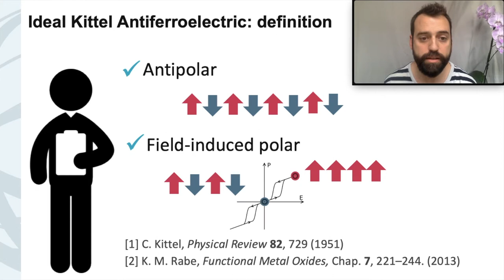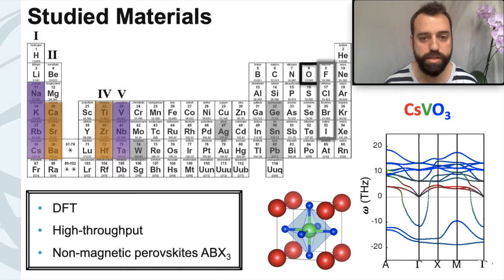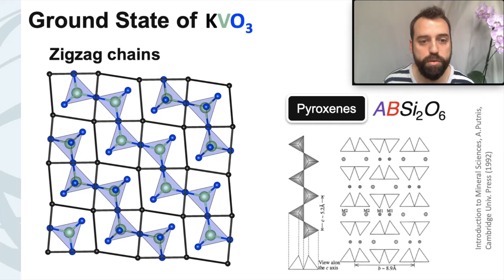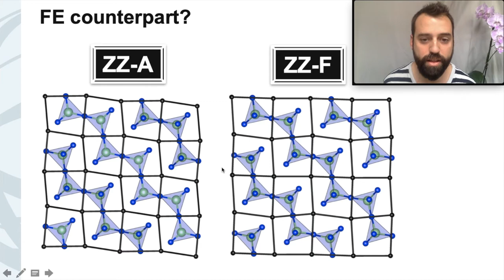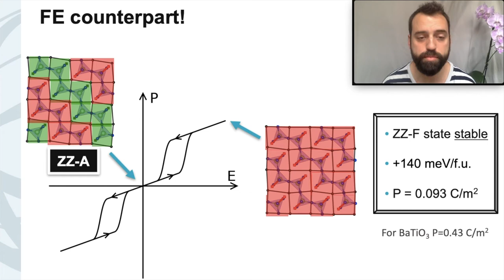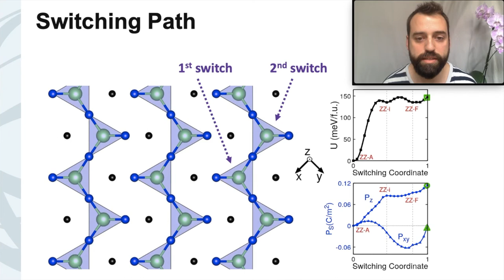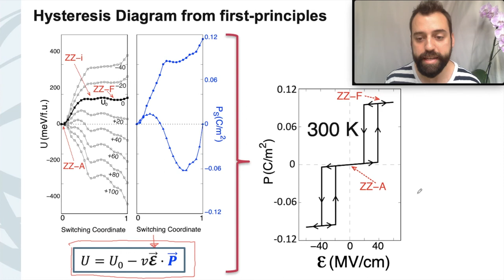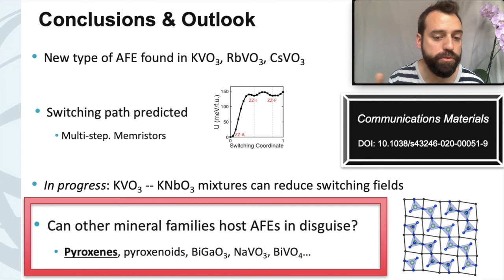Antiferroelectricity In Pyroxene like Oxides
We discovered antiferroelectricity in three long-known oxides. The key structural feature enabling this new type antiferroelectricity is shared by one of the most abundant mineral families on Earth. Are there many other antiferroelectrics out there flying under the radar?

The findings reported in this talk have been published in Communications Materials.

This talk is part of the Mini-colloquim "Oxide heterostructures and interfaces: from fundamentals to applications" held at the joined event of the Condensed Matter Divisions of the Royal Spanish Physical Society (RSEF-GEFES) and the European Physical Society (EPS-CMD) in August-September 2020.

This work was carried out in the Luxembourg Institute of Science and Technology (LIST) and supervised by Jorge Íñiguez. The work is funded by the Fonds National de la Recherche of Luxembourg (FNR).